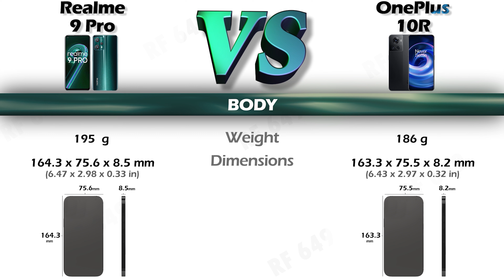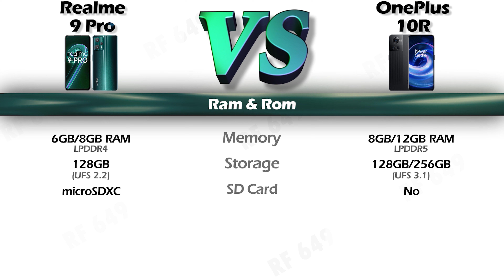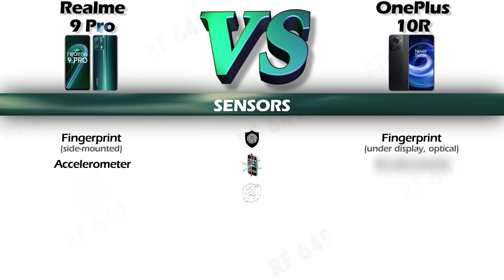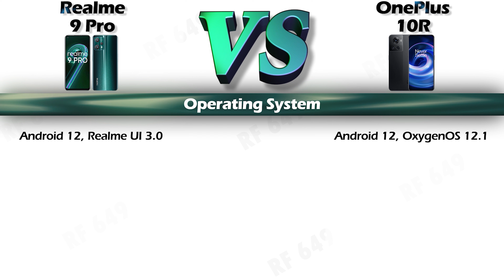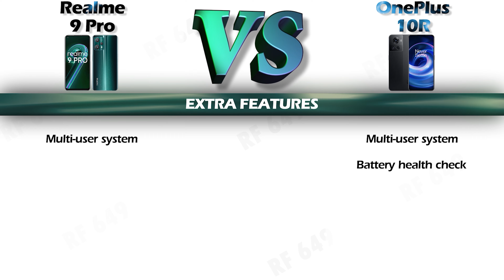Realme 9 Pro vs Oneplus 10R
Hi
Here is a Detail comparison of the Realme 9 Pro and Oneplus 10R The name of the video
so Check out the detailed review of the Realme 9 Pro & Oneplus 10R.

Chapter
00:00:00 - BODY
00:00:23 - Material
00:00:41 - Network
00:00:53 - Display
00:01:11 - CPU & GPU
00:01:27 - Ram & Rom
00:01:45 - Main Camera
00:02:04 - Front Camera
00:02:18 - Sound
00:02:29 - Conectivity
00:02:49 - senors
00:03:07 - Os
00:03:16 - Battery
00:03:26 - Charging
00:03:46 - Extra Features
00:04:00 - Conclusion